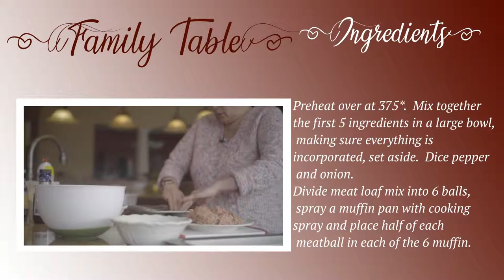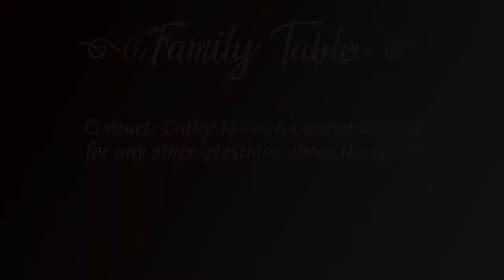Stuffed Meatloaf Muffins | The Family Table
Get ready for a cozy culinary adventure with Chef Cathy Melanson on The Family Table! In this episode, she unveils her secret recipe for stuffed meatloaf muffins, a delightful twist on a classic favorite.